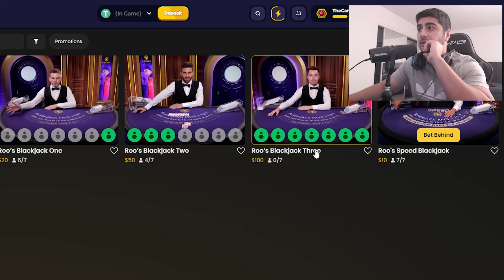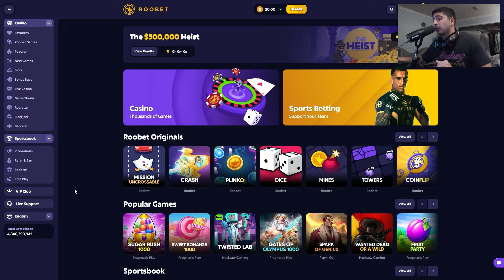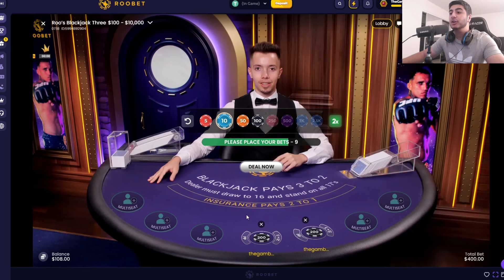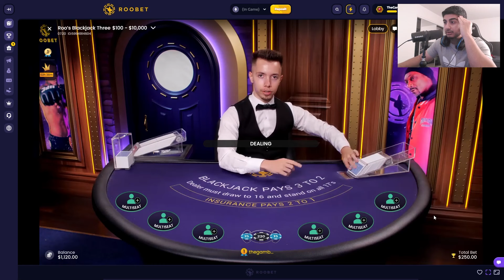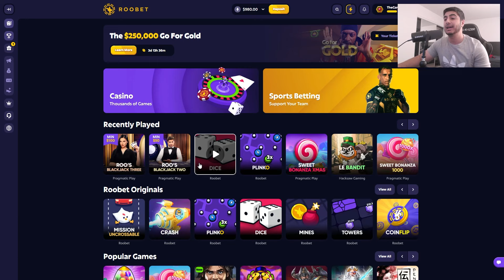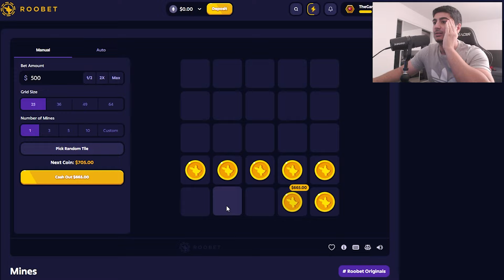CHASING LOSSES ON BLACKJACK!